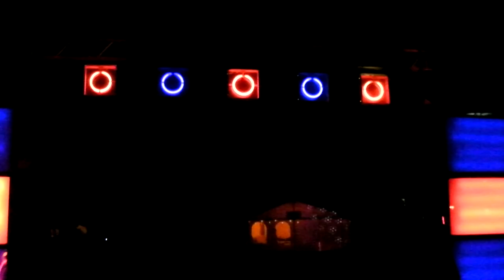more blinkenlights stuff at Chaos Communication Camp 2011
more blinkenlights, light decorations at Chaos Communication Camp 2011 near Finowfurt, Berlin